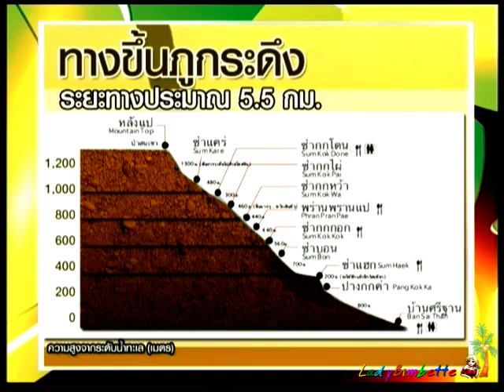เจาะข่าว - สร้างกระเช้าภูกระดึง 27Dec11